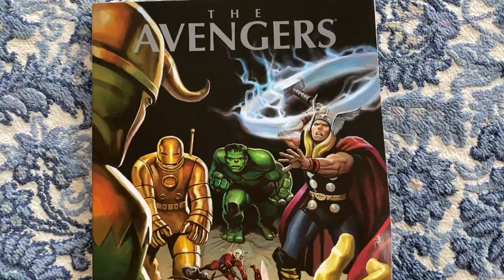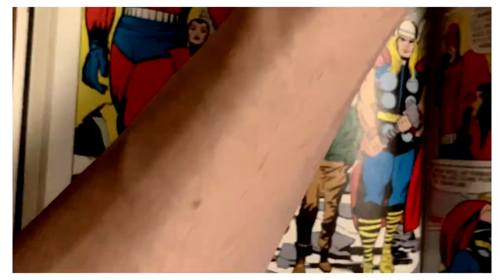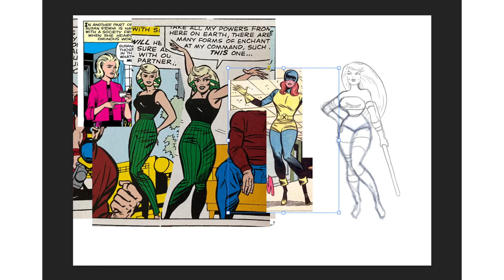How to draw like JACK KIRBY - Retro Challenge !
Jack "the KING" Kirby. The unsung hero of the Marvel universe (well, less sung than Stan Lee that is...) The Pro, with a capital P, probably drew 5 pages a day until the day he died. Such a graceful line he had. Giving his style a go. Mucho respect for the man the myth the legend.